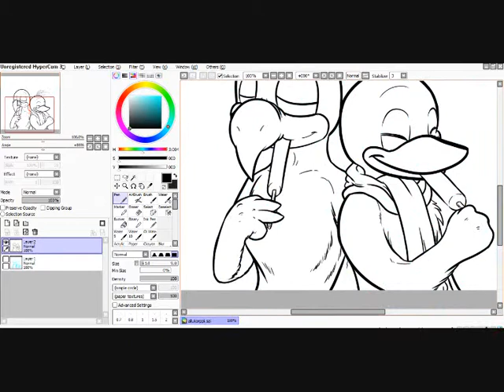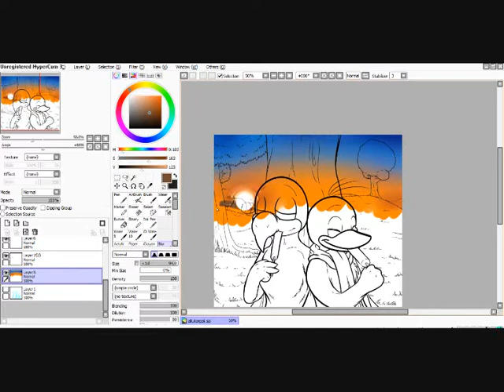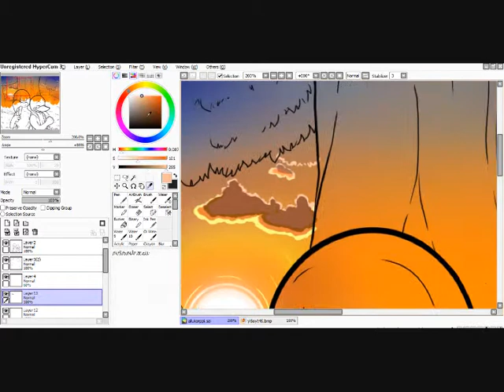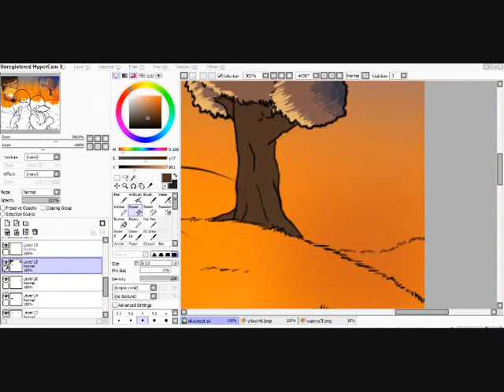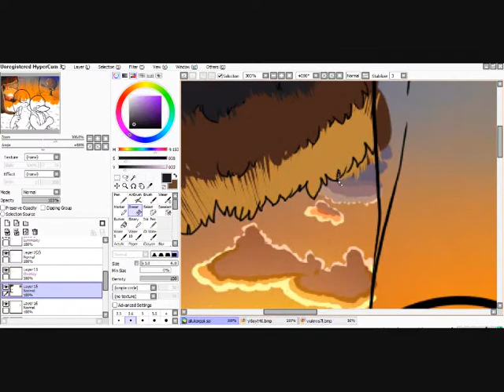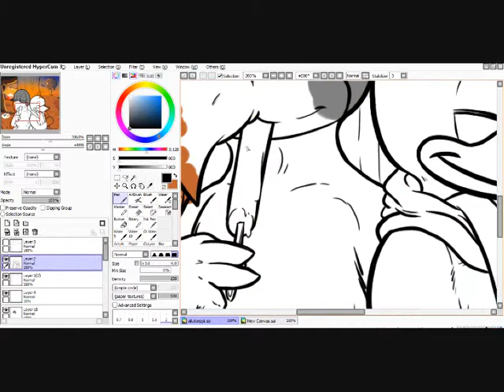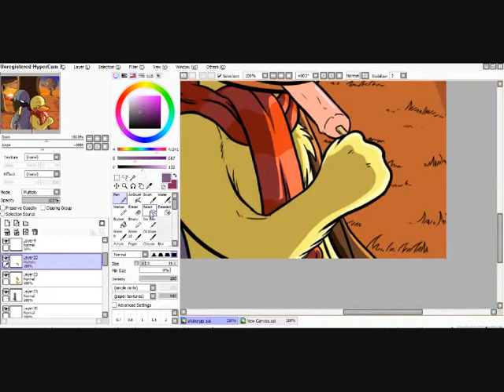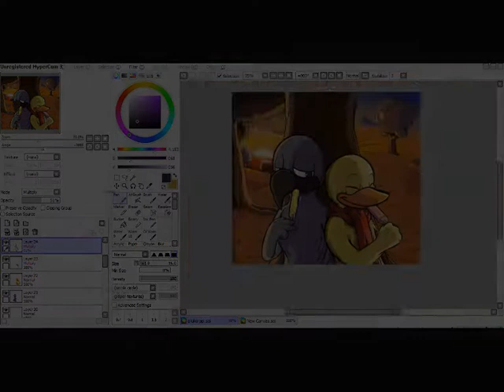Making memories - Speedpaint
This is my gift for Henriak (Ray92).

Drawing belongs to me, characters (Alfred and Dolf) belongs to Herman van Veen. Please do not copy or steal anything.

It was so hard to find songs to this speedpaint video ^^'
Songs:
1. AcousticBrony / MandoPony - I'll Fly Higher (Scootaloo's Theme)
2. Better Than Ezra - Absolutely Still